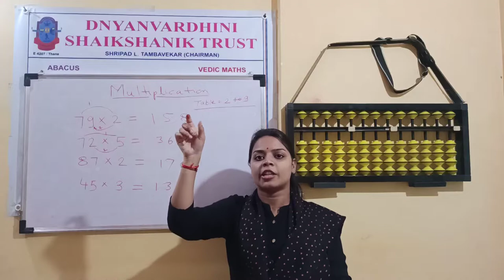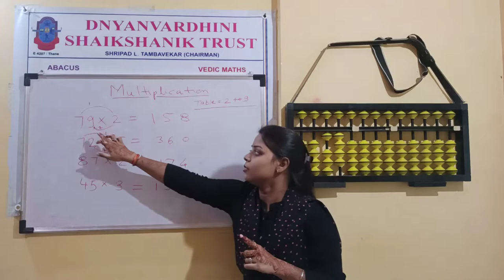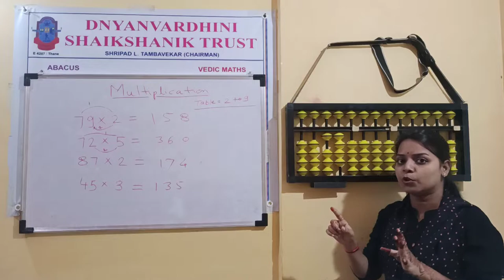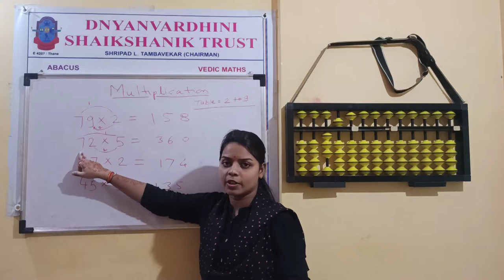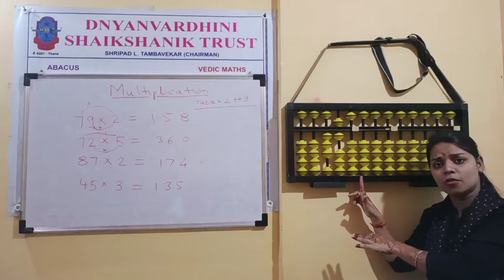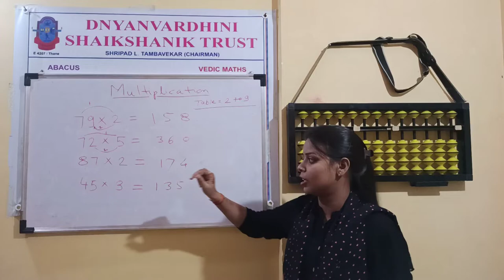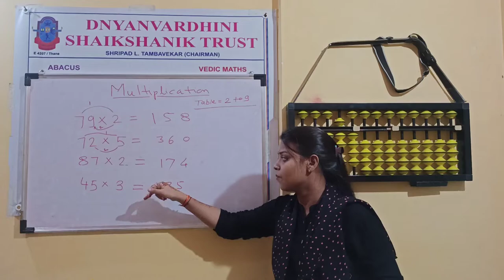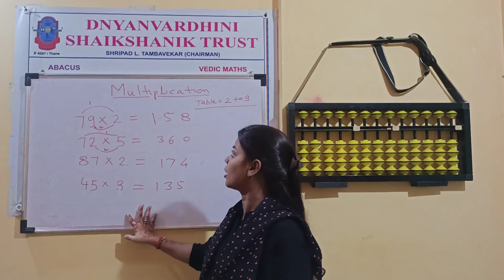Abacus (hindi )/ Brain development for childrens